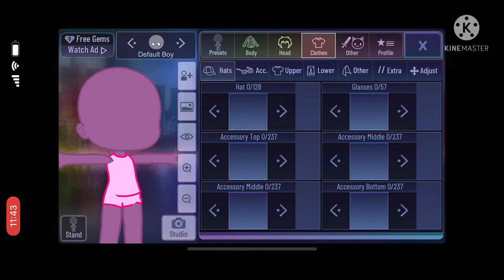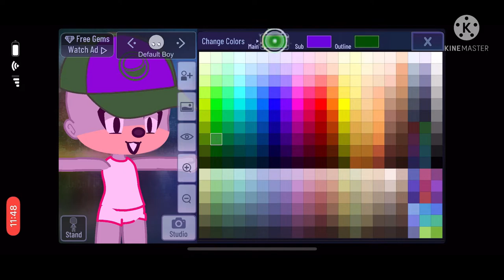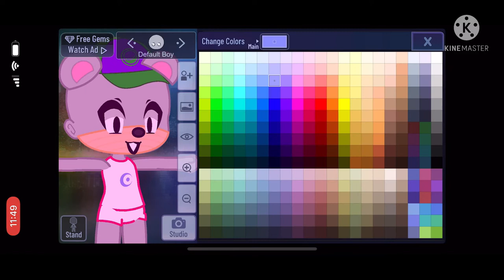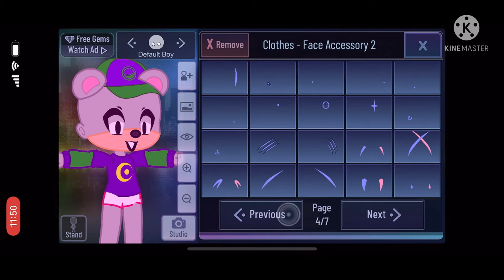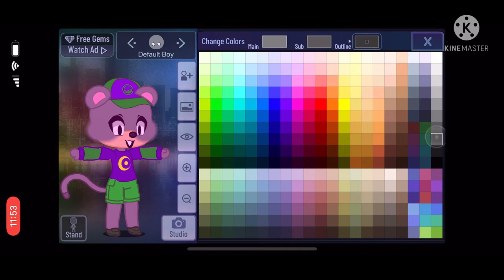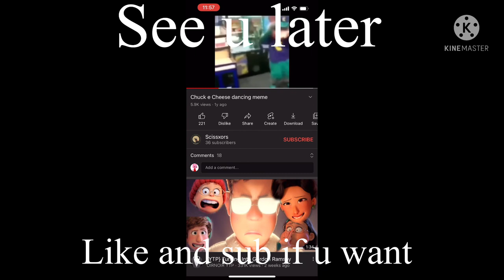How to make Chuck E. Cheese (gacha club school ep 1)